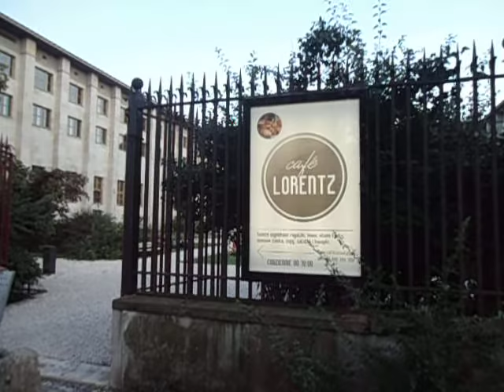DAMY RADĘ,GDY MAZUR ZA DORADZANIE NA STRONĘ PEPICZKÓW PRZEPĘDZIMY I PO LICHWIE!!!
TELEWIZYJNY KURIER WARSZA. !!! GDZIE NIE MA MIŁOŚCI,TO ŻADNA WIEDZA NIE MA WARTOŚCI//PUSTE I PRÓŻNE SŁOWA U LOCH NA ROZRODZIE 500+!!! PAŃSTWO DA//SPANIE ZA DARMO NAUKA ZA DARMO WSZYSTKO ZA DARMO,GDY LIDKA MUSIAŁA ODPRACOWAĆ KIEDYŚ,A DZIADUKI CHCĄ I CHCĄ//! DZIKA REPRYWATYZACJA MIESZKAŃ!/ZŁODZIEJE MIESZKAŃ//AFERA W WARSZAWIE!CWANIAKI MUSZĄ SPORO SIĘ UCZYĆ,ABY NABRAĆ KOGOŚ? TAK!!